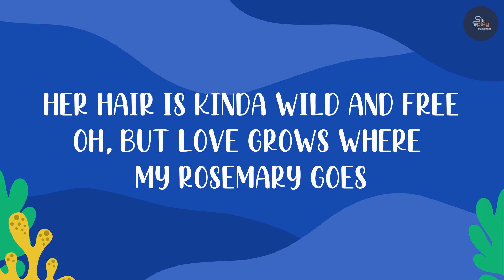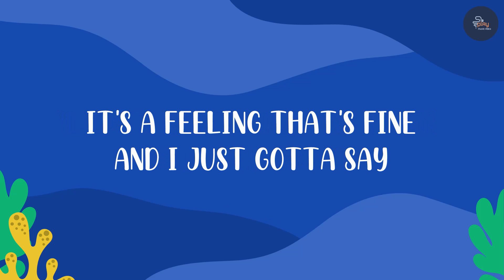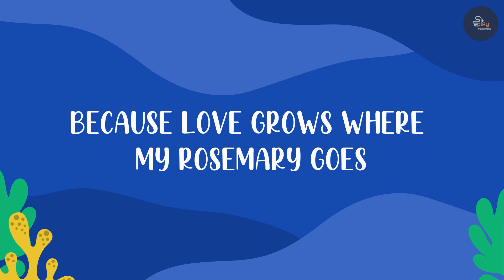Love Grows - Edison Lighthouse (lyrics)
And people say she's crazy